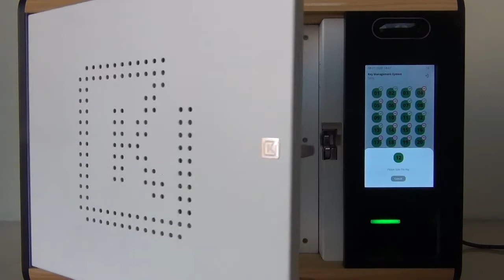K26 Login via password